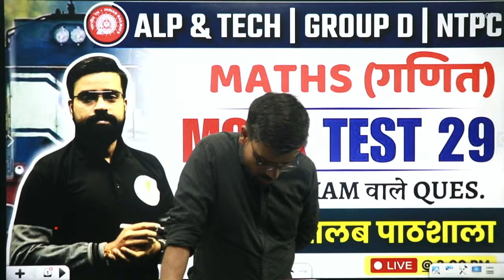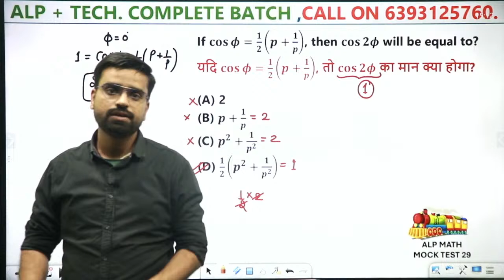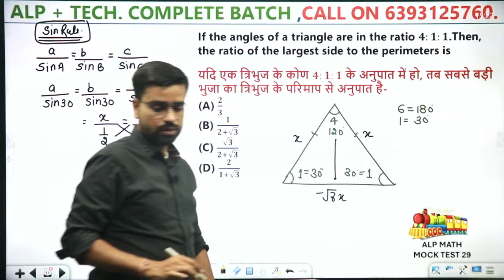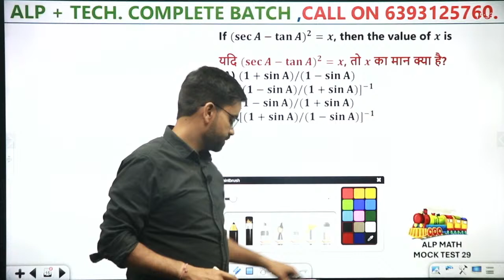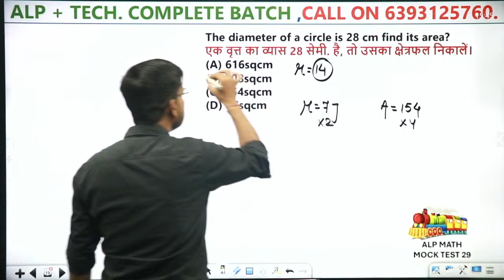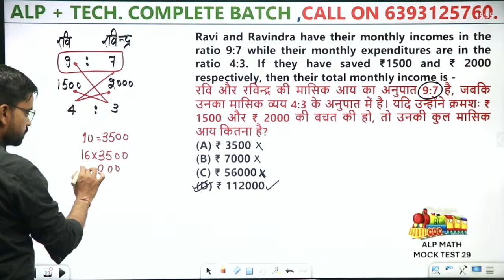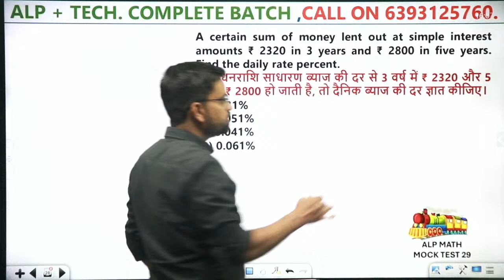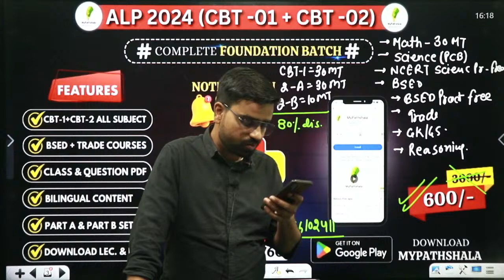RRB ALP Maths Classes | ALP/Technician New Vacancy 2024| RRB ALP Previous Year Question Paper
Welcome to Pathshala Railway Exams. We provide all kinds of educational videos for all Railway Exams. We cover all the subjects of railway exams such as science, math, reasoning, gk/ga, basic science and engineering for rrb alp and all trades of alp exam like fitter, turner, machinist, electrician, heat engine, diesel mechanic, rac etc,